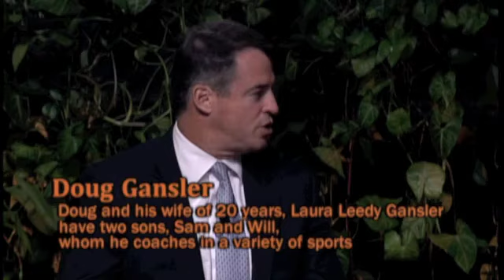2012 MSEA Convention: Interview with Attorney General Doug Gansler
At the 2012 MSEA Convention, MSEA President Betty Weller interviewed Attorney General Doug Gansler. Delegates at the Representative Assembly also heard interviews from Howard County Executive Ken Ulman, Lieutenant Governor Anthony Brown, Comptroller Peter Franchot, and Delegate Heather Mizeur.